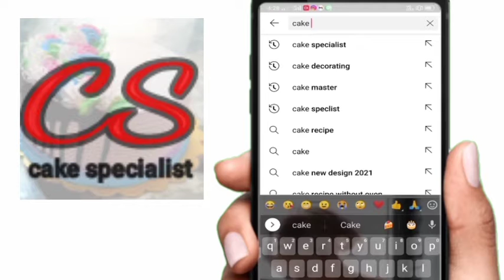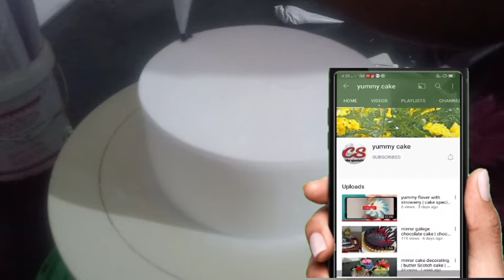chocolate garnish cake | black forest cake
Hello friends, how are you here? You will get more than one cake from a designer cake chocolate cake to fountain cake droving cake photo cake and much more

About this video : black forest chocolate garnish cake
Here you will learn how the Black Forest is decorated and made.